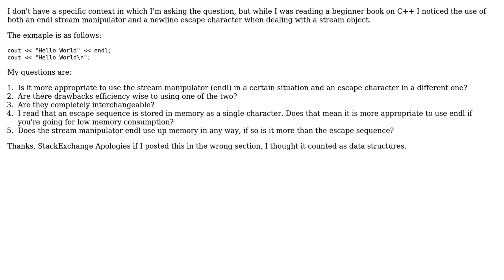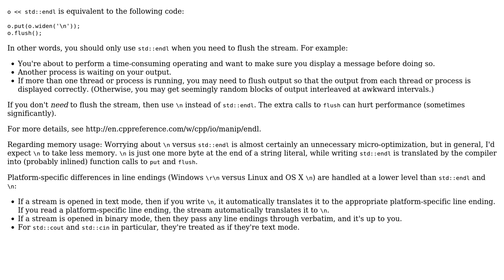Software Engineering: Using a stream manipulator (endl) or a newline escape character (n)?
With thanks & praise to God, and with thanks to the many people who have made this project possible! | Content (except music & images) licensed under CC BY-SA | Music | Images & others | With thanks to user Maggyero user king9x user Kent user Josh Kelley and the Stack Exchange Network Trademarks are property of their respective owners. You are responsible for your own actions.